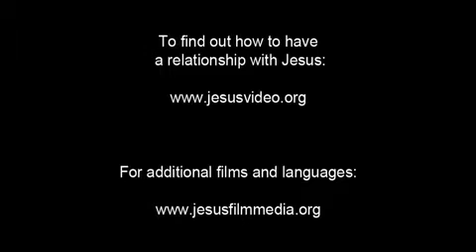JESUS (Vietnamese) Death of Jesus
Jesus continues to hang on the cross. Darkness comes over everything. The veil in the temple is torn right down the middle.

Jesus breathes heavily. He prays and gives up His spirit willingly into the Father’s hand. And then He dies.